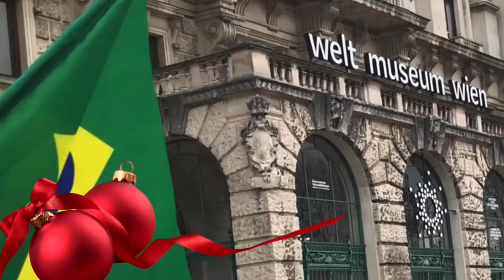Feliz Natal 🎄 2021